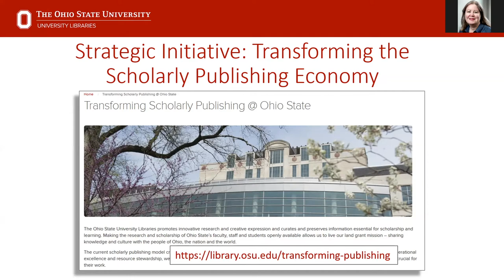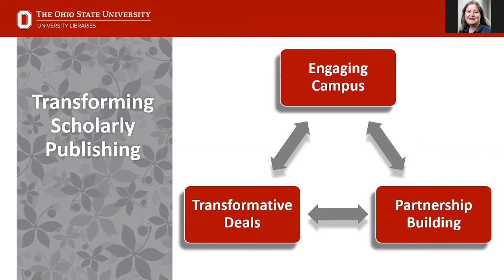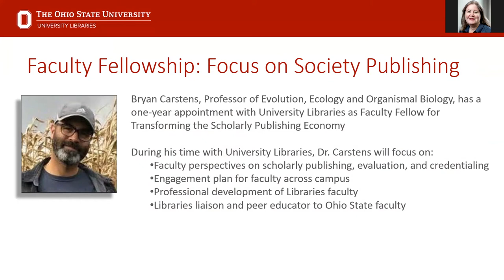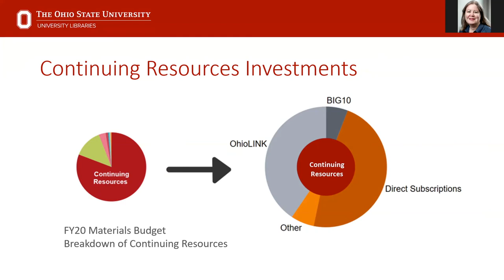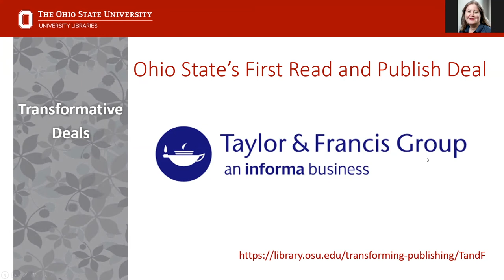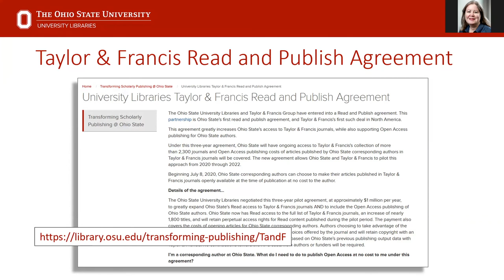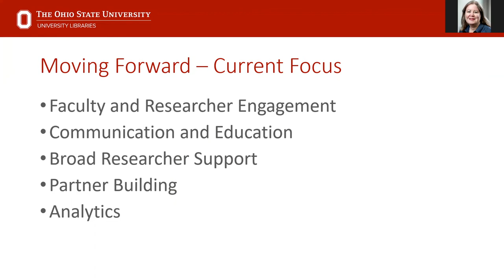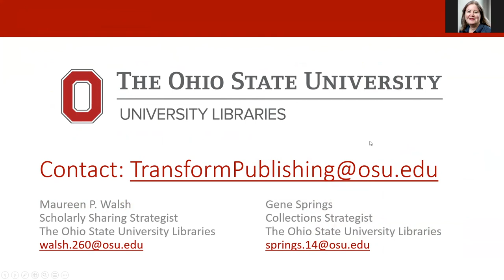Transforming Scholarly Publishing at The Ohio State University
Maureen P. Walsh
Scholarly Sharing Strategist
The Ohio State University Libraries